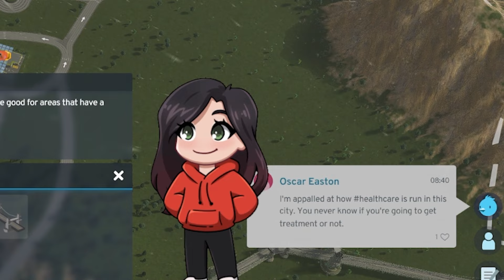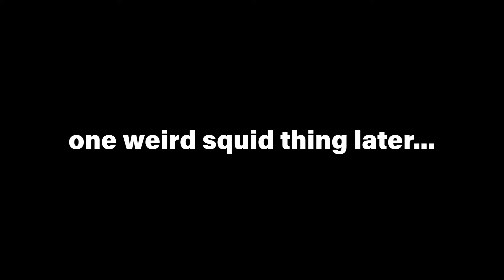Cities: Skylines 2, but my AI has 6 months to build a successful city!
Cities: Skylines 2 is the newest incredible city builder on the market and I knew we had to try it out!

So without any hesitation, I put Lee, my AI self, through city planner school (aka told her to use a bunch of acronyms that sound smart) and made her the mayor of Chaosville!

Watch what happens when you let artificial intelligence try to build a successful city in Cities: Skylines 2!

Watch Ash and Lee LIVE on Twitch 2-3 times a week

Thumbnail generated by DALL·E